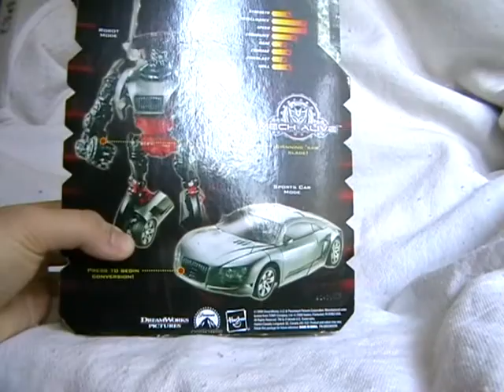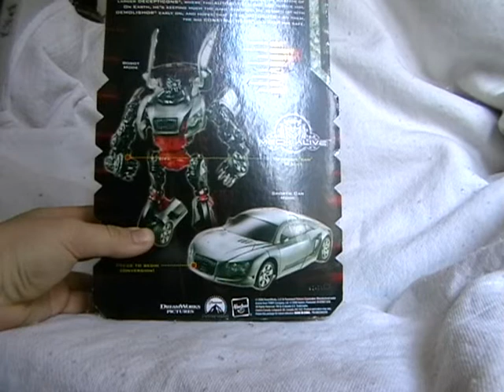TF:ROTF Deluxe Sideways (část 1) - review (CZ)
Sideways je něco jako Decepticonský protiklad Autobota Sideswpipa a je navíc velice podobný Barricadovi.